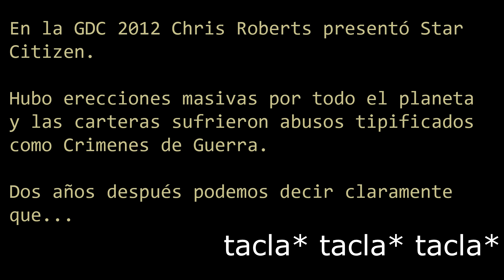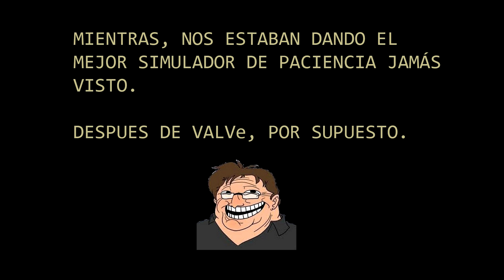Rant Citizen Ep0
Star Citizen visto de otro punto de vista.